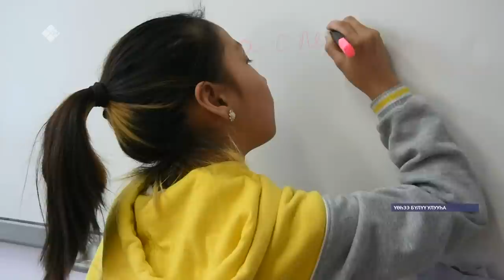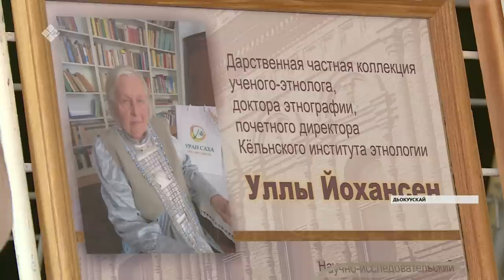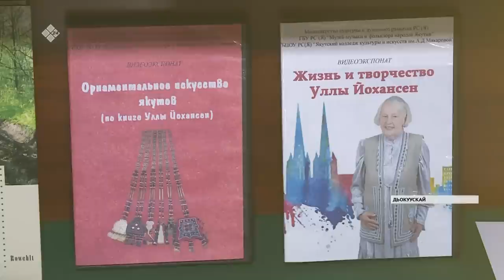«Саха сирэ» информационнай биэрии. Олунньу 10 күнэ, 13:30 ч